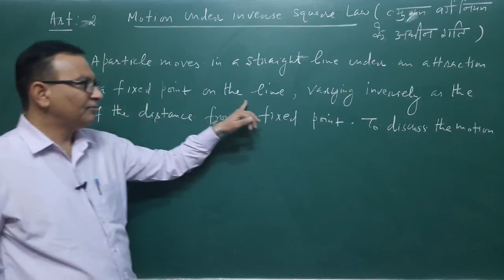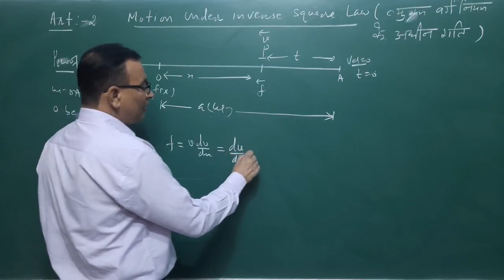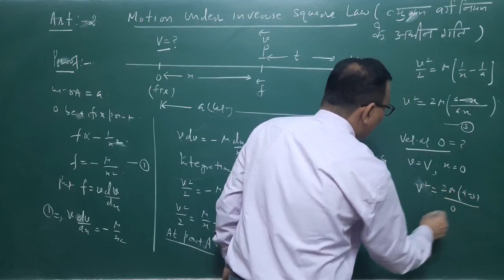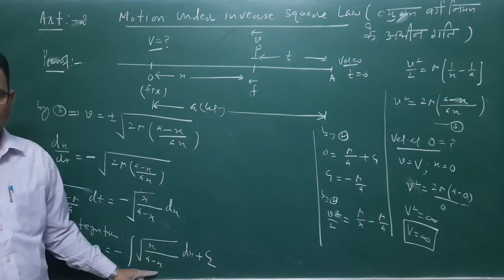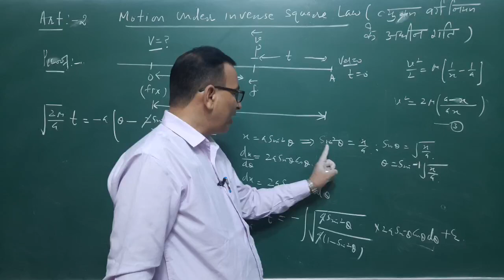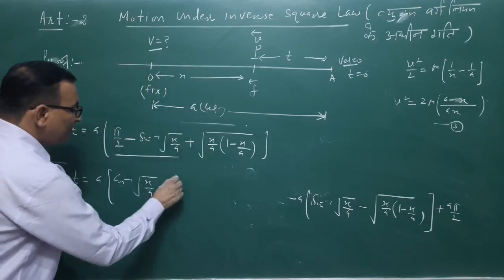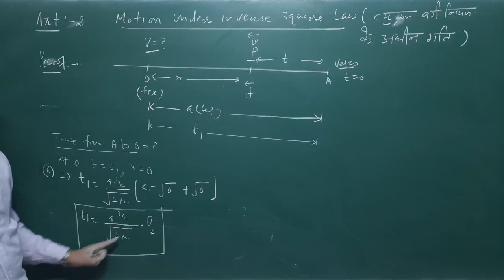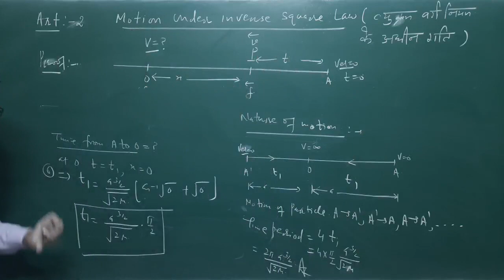ll Article- Motion Under Inverse Square Law ll Rectilinear Motion ll Dynamics ll L-3 ll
llArtcle- Motion  Under Inverse Square Law ll
ll Rectilinear Motion ll Dynamics ll L-3 ll

💥17. Statics

Thanks
Regards
Dr.K.S.Dhounsi
KSD MATHS CLASSES
SRIGANGANAGAR (Rajasthan)